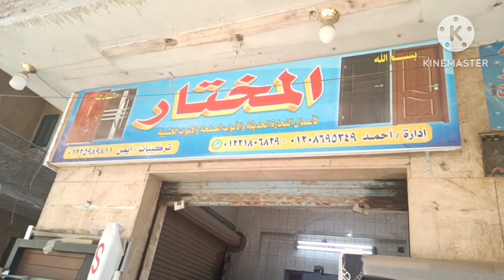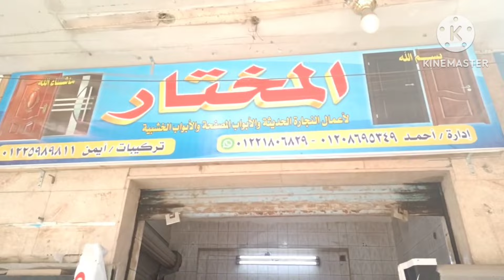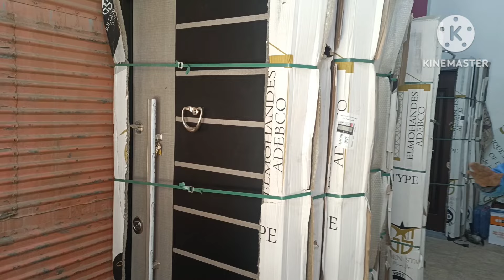بسعر اليوم ابواب تركي مصفحة و ابواب غرف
في هذا الفيديو سنستعرض أسعار السوق المصري للابواب التركي المصفحة تصفيح كامل و ابواب الغرف